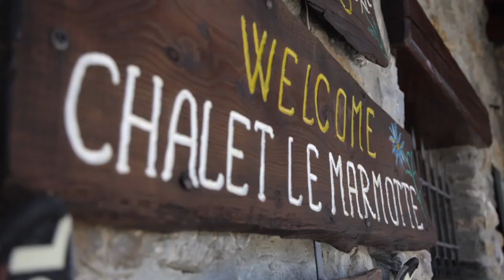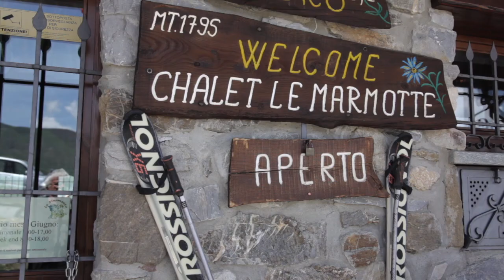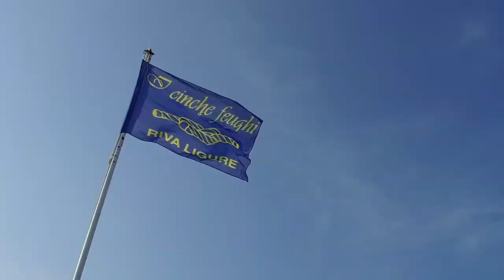16 GIUGNO - L'arrivo al mare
Un viaggio avventura dal Monte Bianco al mar ligure percorrendo strade panoramiche, sterrate e militari alla ricerca di luoghi e panorami nascosti alla ricerca della bellezza di questi luoghi con un pizzico d'avventura e tanta passione per il fuoristrada.